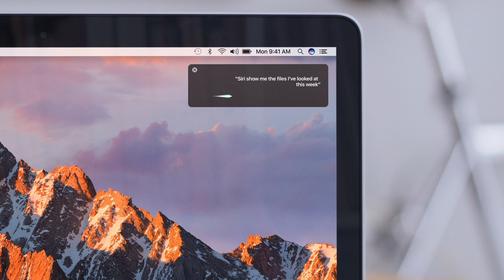Siri on macOS - files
Apple's upcoming macOS Sierra for the Mac will feature Siri. In this video, you can see how someone can search for files they've recently accessed.